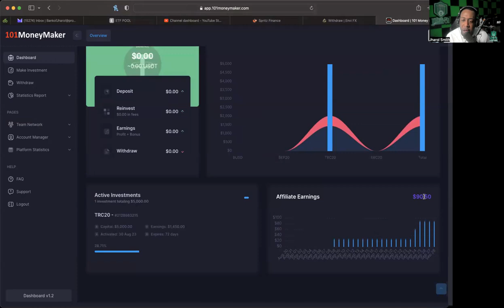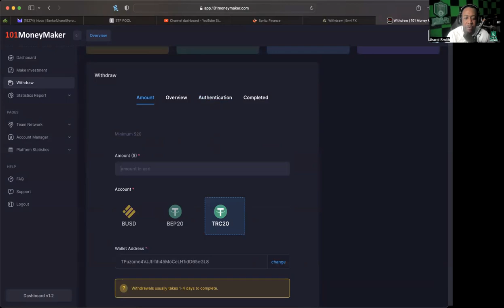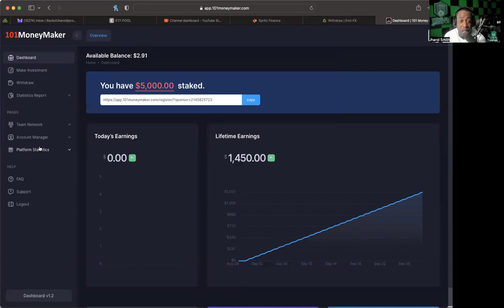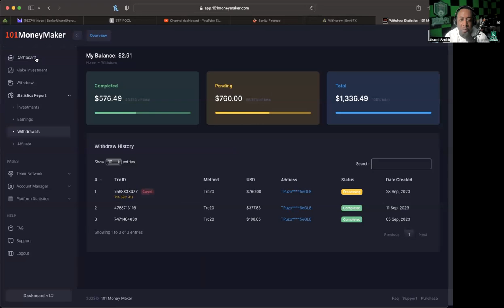101 MONEY MAKER *UPDATE* (9/28/23) -- STILL CRANKING! BIGGEST WITHDRAWAL TO DATE!